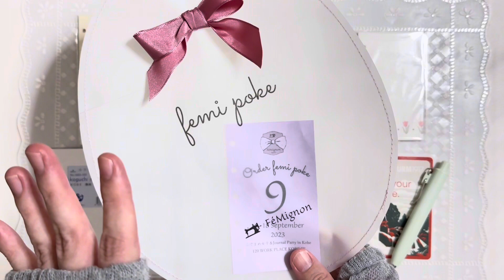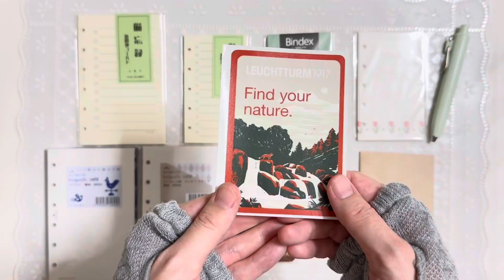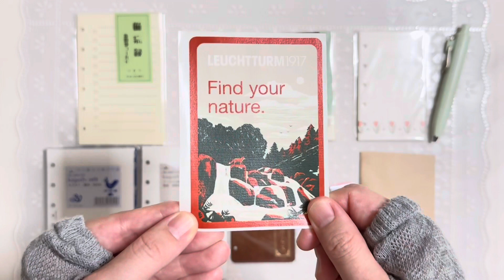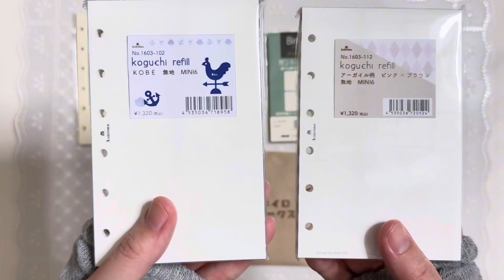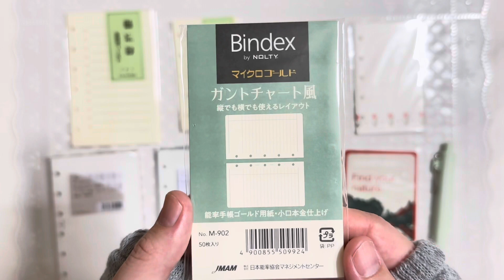ふでまめ女子＆Journal Party in神戸 購入品紹介♡|M5＆M6リフィル♡|声あり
今回は、先日神戸にて行われました『ふでまめ女子＆Journal Party』の購入品をご紹介します✨
今回はシステム手帳は購入しなかったのですが、大好きなM5＆M6手帳を彩るかわいいリフィルをたくさん購入してきましたよ🥰

🌟お品書き🌟
0:00   オープニング
1:16    フェミポケオーダーしました♡
2:06   いただいたノベルティのご紹介♡
4:16   可愛いリフィルたちのご紹介♡
11:09  エンディング

🌟関連リンク🌟
☆ふでまめ女子で嬉しかったお話☆